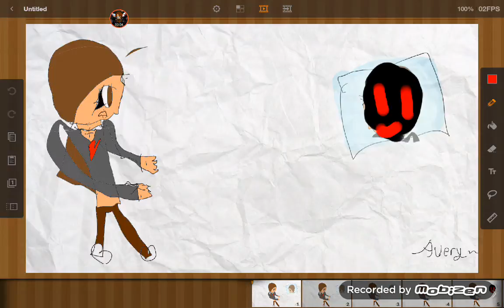Something I made